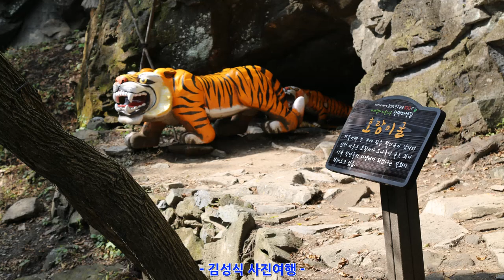아름다운 100장의 사진 5부 / 한강노들섬노을 도담삼봉 중랑천 도봉산 길상사 서울대공원 양수리 물의정원 북한산인수봉 광교호수공원 홍릉수목원 태국푸켓 삼막이길 추암해변 등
본 영상은 현장감을 극대화 하기위하여 자막, 설명 등 최소화하고 시청자의 느끼고 생각할수 있는영상으로 촬영, 편집했습니다.
편안하게 휴식을 취하는 시청시간이 되시길 바랍니다.
더 노력하여 좋은영상이 되도록 하겠습니다.

저의 영상에 관심을 가져주신 모든분께 감사드리며 안내의 말씀을 드립니다. 일부 시청자 께서 저의영상을 무단사용하는경우가 있어 알립니다. 사용전에 "김성식 사진여행" 의 동의를 받고, 사용하는 영상에 10초이상 (영상출처:김성식 사진여행) 이란 문구를 표기시 사용가능합니다. (무료사용가능)
영리적목적으로 사용할경우는  유료입니다.

영상 관련문의는 메일로 하세요.
감사합니다.